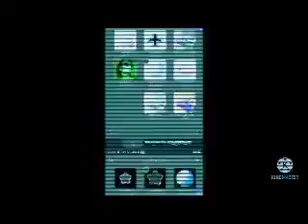How To Make Old TV Effect On PowerDirector In Old TV